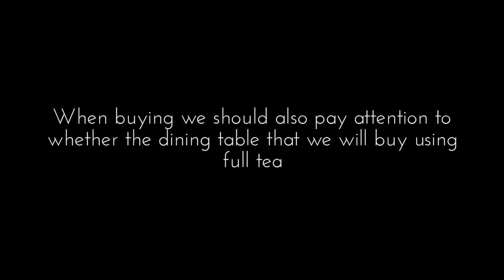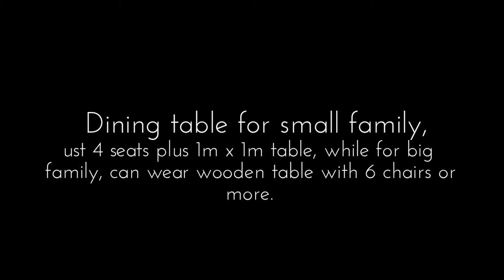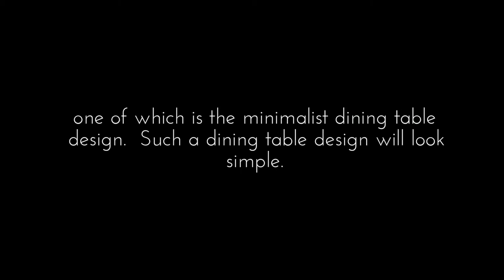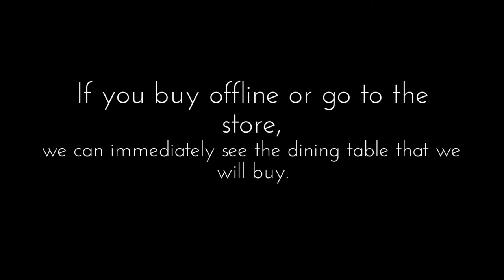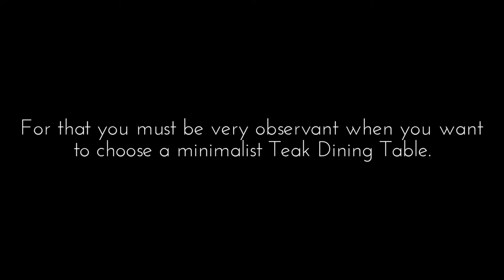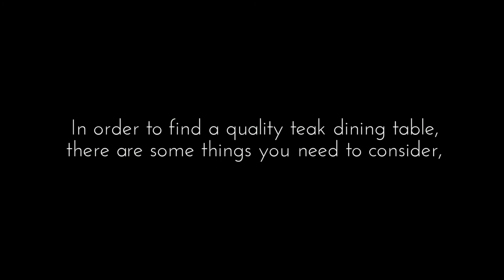5 Important Tips to Buy Teak Dining Table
As our beloved family gather at the dinner table, we can enjoy the delicacy of cuisine, and talk about semi-relaxing things. As much as possible, we should only talk about a theme that is not heavy, because it can eliminate the appetite. Asking about the state of the child at school, or work in the office, is a fun theme at the dinner table. Therefore it is very important for us to make the dining room as comfortable as possible. On this occasion we will discuss some tips to consider when buying a table, especially teak dining table.